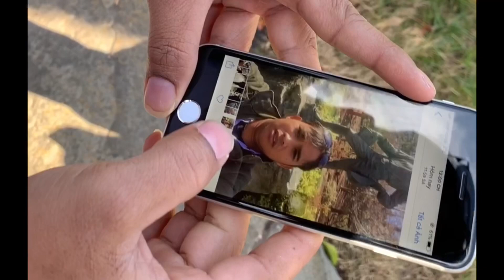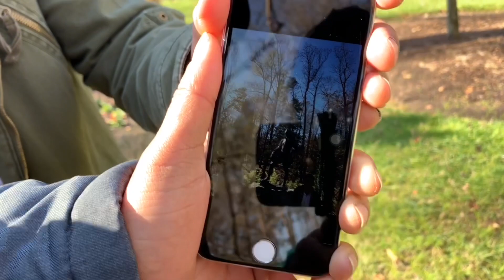Todam kle phone ( Phim ber Jrai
bing ta lang video pha gmoi 👍, subscriber ho kiang gomoi hmao pran jua nga kra video dong kiang bing ta lang ngui ..boni lu